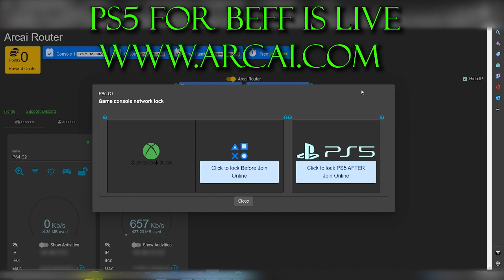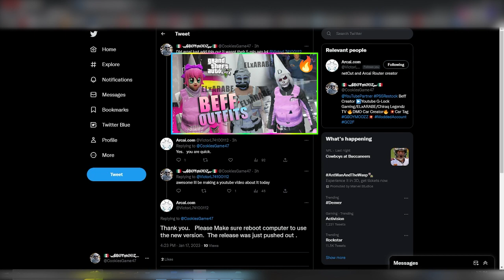✅ NETCUT/ARCAI ROUTER NOW OFFERS UNLIMITED BEFF ON PS5🙏🏽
Yo whats up guys i am here to let you know that netcut/arcai router now offers unlimited beff for ps5 this is gonna be a game changer make sure to send me picture of your guys new ps5 fit designs on my ig @glockboymodzz enjoy yall make sure to like comment and subscribe.

Socials
✅Follow me on 💎Instagram @GlockBoyModzz
✅Follow me on 💎TikTok  @GlockBoyModzz